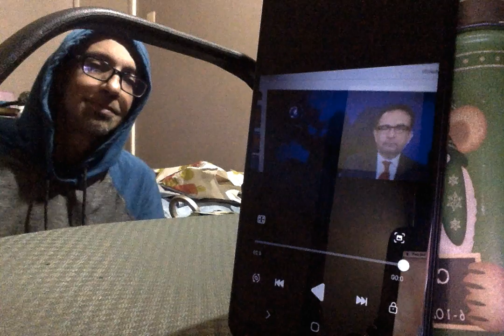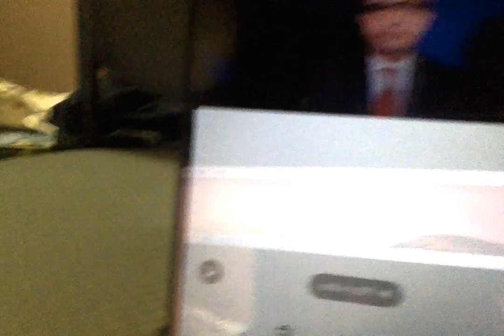Nabil Miskinyar Theft VS Omar Khatab Theft آرش رهین: رشخندی نبیل مسکینیار عمر خطاب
ZahirShah VS.

آرش رهین: رشخندی  نبیل مسکینیار